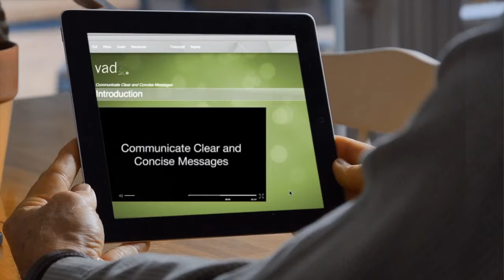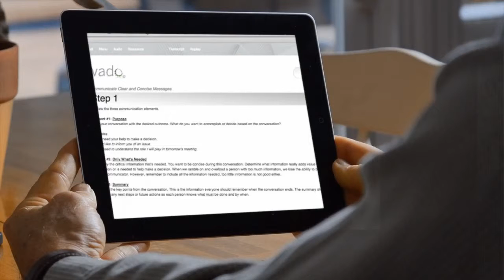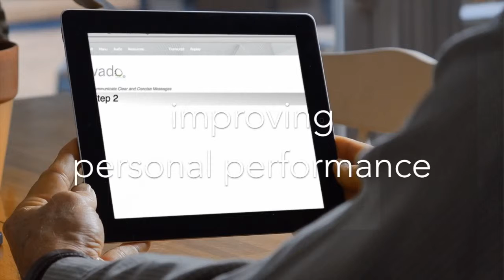The Value of a Vado Course